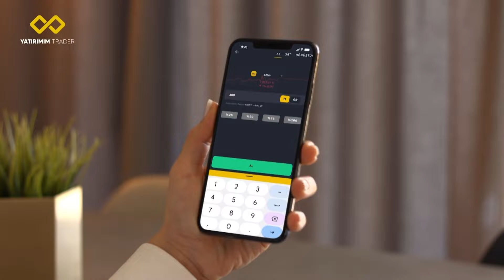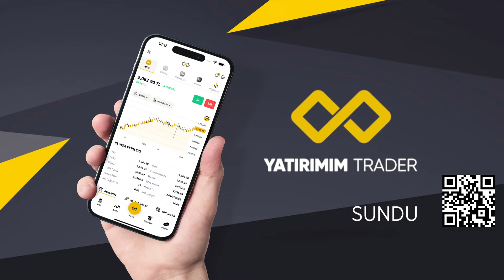FILIP KOSTIC'LE KESTİRME GOL YOLLARI | Jose Mourinho'nun Formasyon Seçimleri ve 11'ler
Mustafa Demirtaş, Fenerbahçe'nin genel bir değerlendirmesini yaptı ve Kostic'in neleri değiştirebileceğine değindi.

00:00 Fenerbahçe'nin ideal oyunu
04:30 Orta saha tercihleri
09:00 Kostic ve iç saha
13:00 En-Nesyri & Dzeko